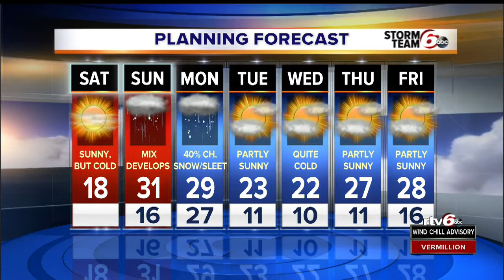Sunny skies, cold temps Saturday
Sunny skies and cold temps top Saturday's forecast with highs near 20